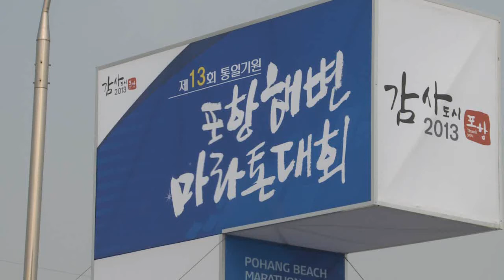제13회 통일기원 포항해변마라톤대회